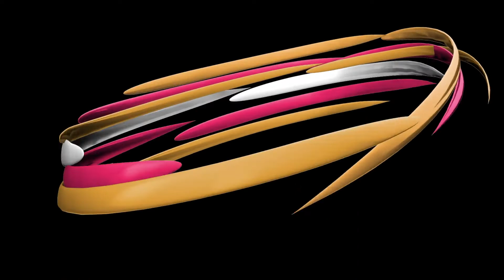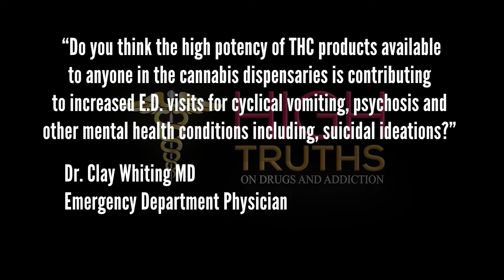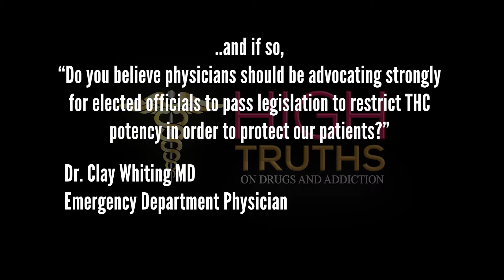High Truths Season 2 Episode 58: Dr. Libby Stuyt and High Potency THC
High potency THC is associated with psychosis and schizophrenia. Why are we not following the science?

Elizabeth ‘Libby’ Stuyt, MD

Dr. Stuyt is a board-certified Addiction Psychiatrist and has worked in the addiction/behavioral health field since 1990. She was the Medical Director for the Circle Program, a 90-day inpatient treatment program, funded by the state of Colorado, for persons with co-occurring mental illness and substance abuse who have failed other levels of treatment from 1999 to 2020. She retired from this position in May 2020 in order to spend more time attempting to educate as many people as possible on the un-intended consequences she has seen from the commercialization of marijuana in Colorado, focusing primarily on the deleterious effects of high potency THC on the developing brain and mental health.